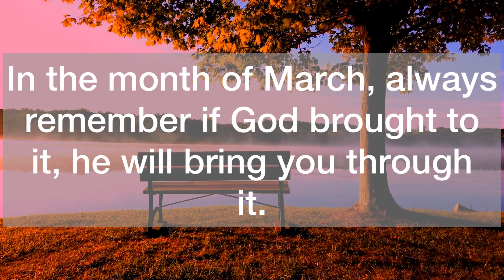💌Start preparing for a massive influx of new…